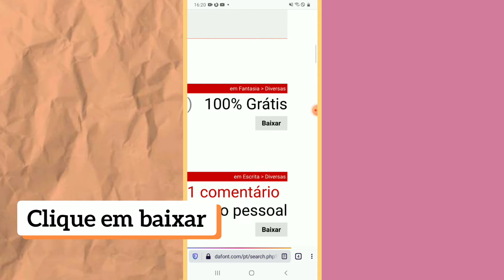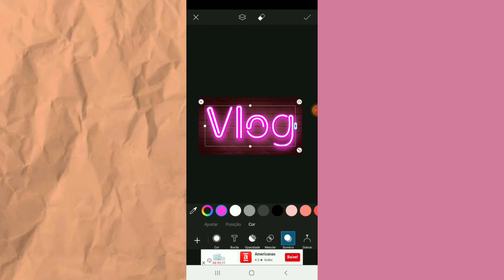COMO FAZER TEXTO NEON PELO CELULAR/RÁPIDO E FACIL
🌼 Ooi amores! Hoje ensinamos a vocês como fazer texto Neon pelo celular, usando um aplicativo e de forma rápida e super fácil!!